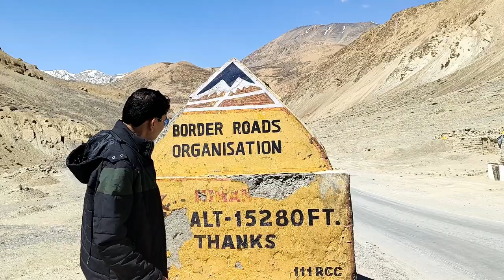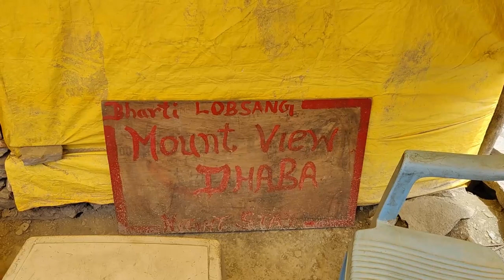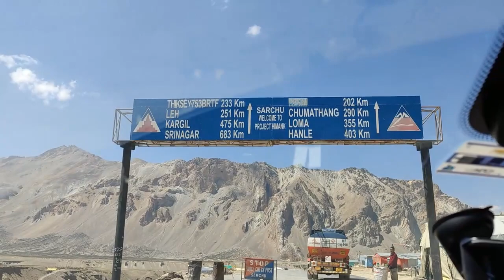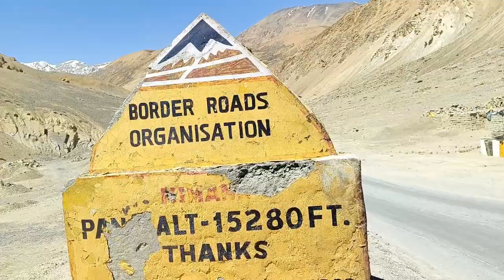PANG M Oxygen ho gayi kam || DARCHA TO PANG || ALT. 15280 FT| LADAKH PART 5 ||6JULY 2022 | VLOG 42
traffic Ki wajah se ruke pang halat kharab god bachhao travel vlog
car hui kharab
darcha bridge VLOG
experience road trip 2022 BY NEXON & ERTIGA
shooting done by 1+9pro
editing done by SHALINI GUPTA
VLOG 42 || LADAKH ROAD TRIP